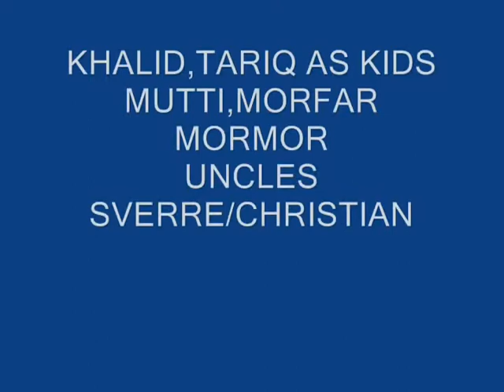Norway 1958 Old Home Movies part 1 of 2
old home movies of us Khalid,Tariq,Uncles Sverre/Christian and my grand parents-mormor and Morfar
when we were about 6 and 5 in 1958